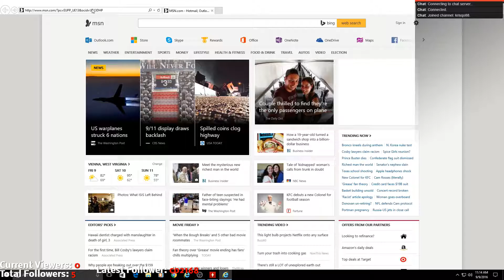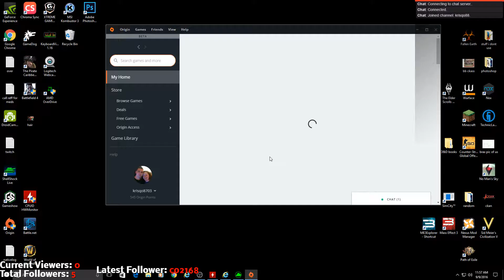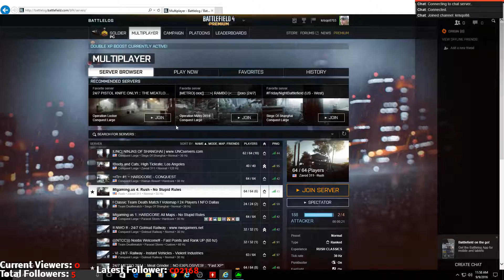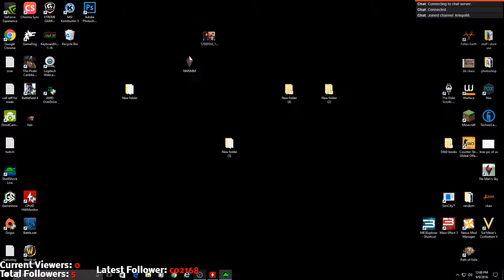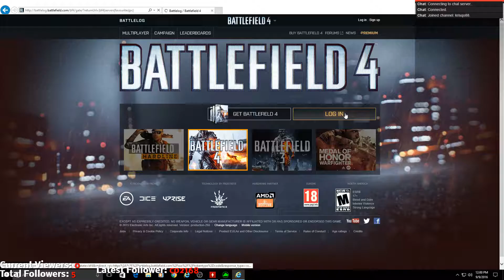Getting tore up in BF1 Beta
Ever wanted to see what it was like watching someone who wasnt good at a game well then youve come to the right place.